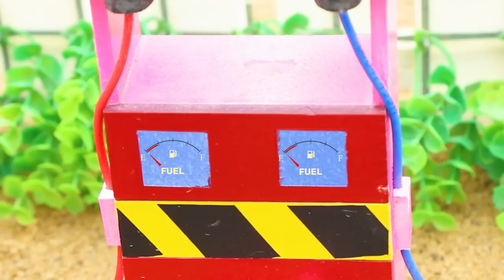Top diy tractor making mini train transporting gasoline for petrol pump P1| diy flour | COA Creator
mini tractor
science project
santroyce
school science project water pump
diy tractor
tanker
petrol pump
keepvilla
keepvilla tractor
keepvilla tractor video
keepvilla diy
mini creative
minicreative tractor
diy tractor